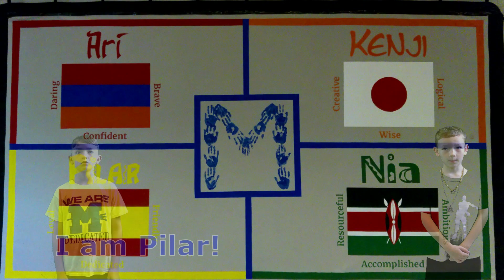MES Blue Devil Network Morning Show February 13, 2023